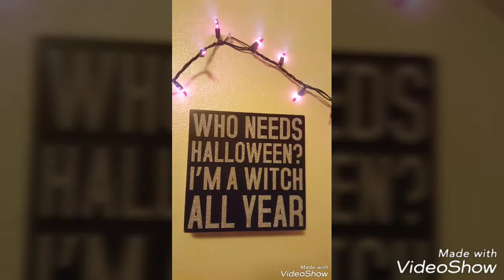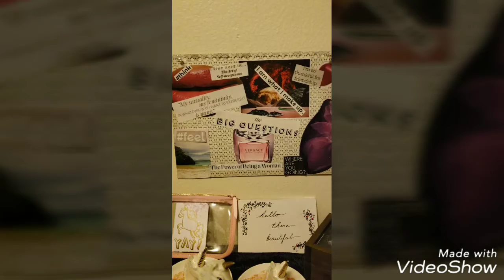New Year. Rambly bits, plus my vision board.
Where I talk about some upcoming videos, the new year, and show you all my latest creation...my 2019 vision board. #2019